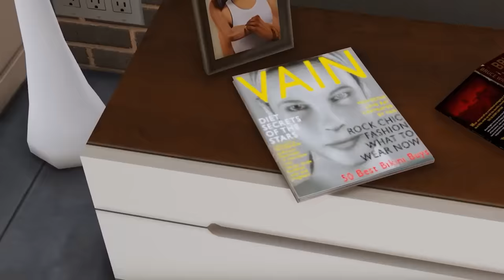POCZĄTEK i KONIEC KAŻDEGO SEZONU PŻ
0:00 - SEZON 0
2:48 - SEZON 1
6:16 - SEZON 2
9:48 - SEZON 3
14:00 - SEZON 4